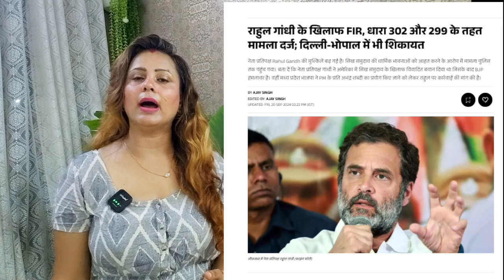राहुल गांधी पे अब क्यो हुआ FIR पूरा मामला देखिए ?